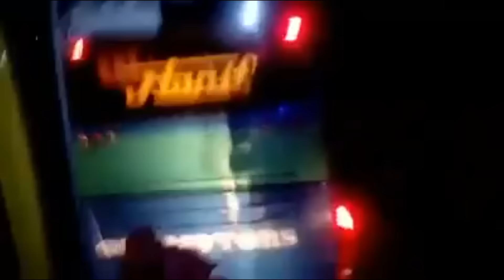Tata Cover van overtake Green line scania and Hanif hino 1j - truck vs bus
TATA 1615 EX2 CLASSIC Overtake Greenline Scania and hanif enterprise at Dhaka Chittagong Highway .. i was surprised to see this video .this is a entertainment video for bangladeshi bus lover ...cover van vs bd bus ...